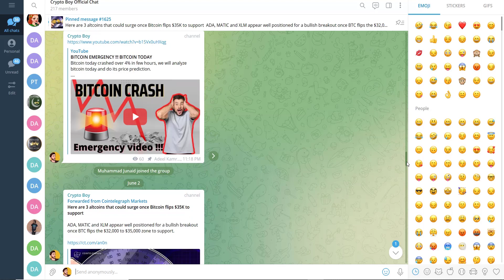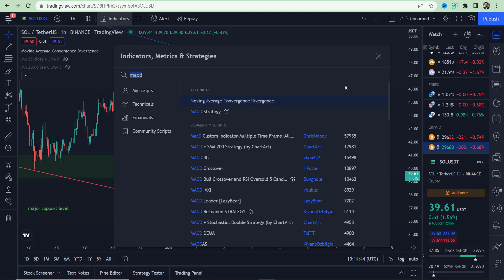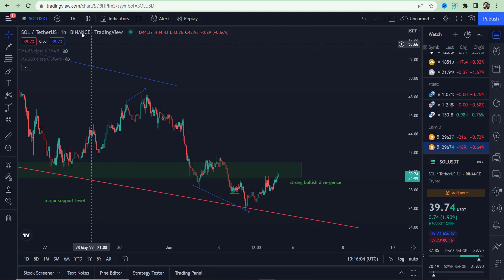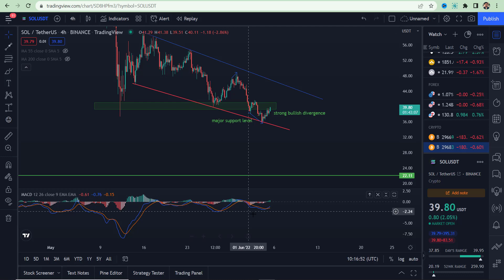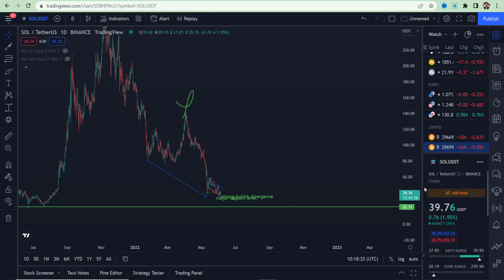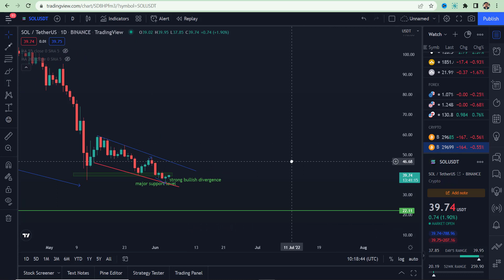SOLANA BIGGEST MOVE EVER !! SOLANA PRICE PREDICTION 2022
Solana price prediction will be covered in this video. Solana is making a huge bullish divergence on small timeframes as well and higher timeframes. In this video we will analyze the upcoming for solana.